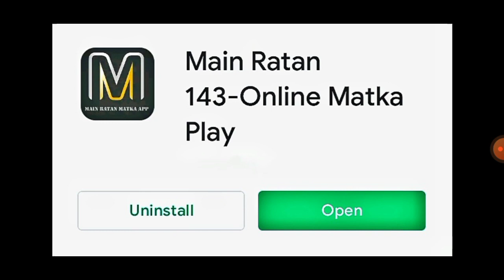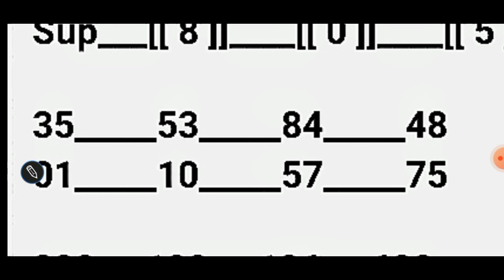KALYAN TRICK KALYAN DHAMAKA TODAY